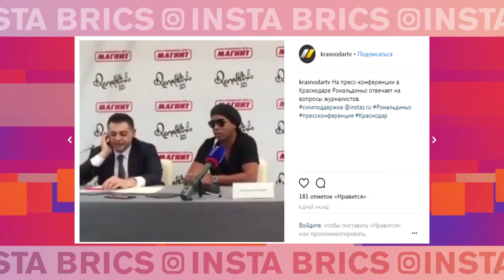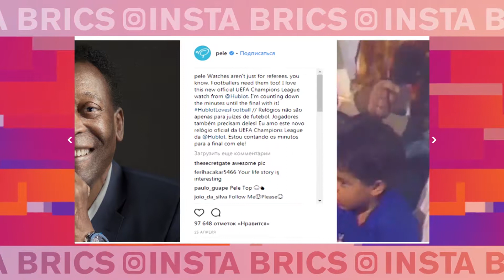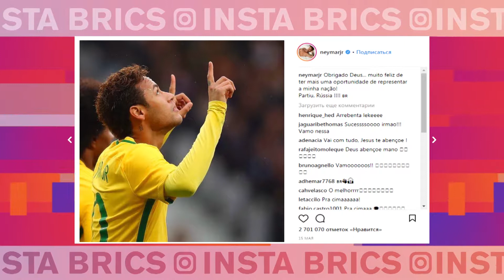Самые популярные бразильские футболисты – кто они?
Понравилось видео?

How many people gave thumbs up to the Ronaldinho's graffiti portrait, what young Brazilian football player is expected to become as famous as Neymar, and how is ex-striker Romario's political career going? Let's review the most popular sports accounts.